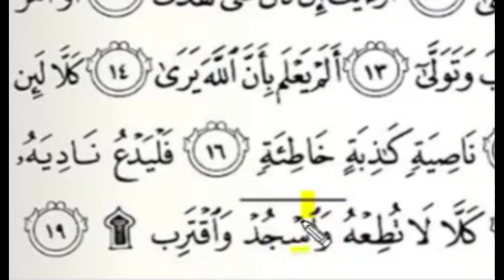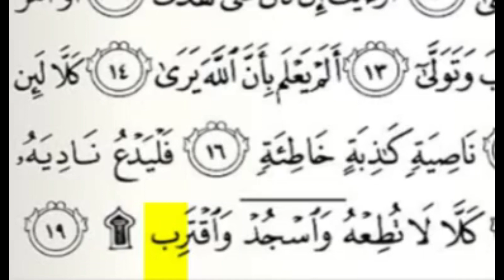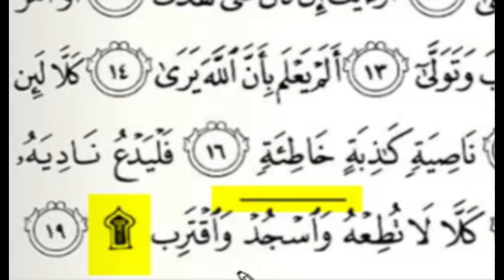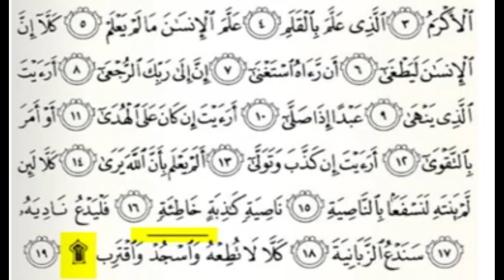Tajwid│سورة العلق│Part 2│തജ്‌വീദ് പ്രകാരംതെറ്റ് കൂടാതെ ഓതി പഠിക്കാം│Qari Abdurrasheed Saqafi,Vengoor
Voice Of Thajweed ചാനലിന്റെ പേര് Qari Abdurrasheed Saqafi,Vengoor എന്ന് മാറ്റിയിട്ടുണ്ട്